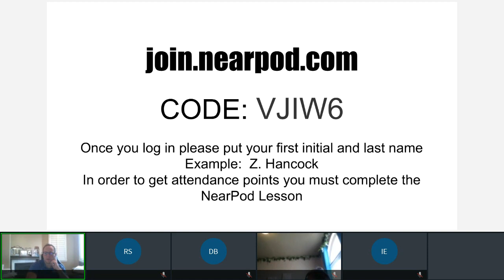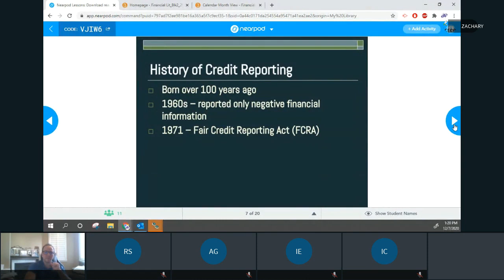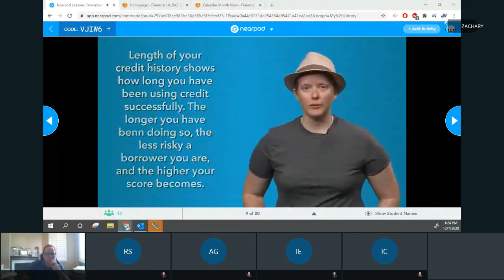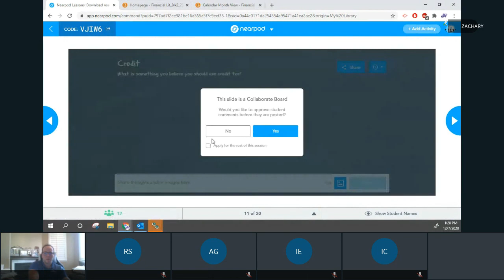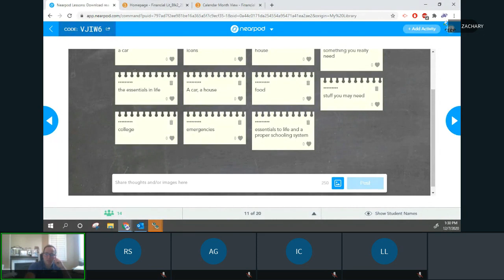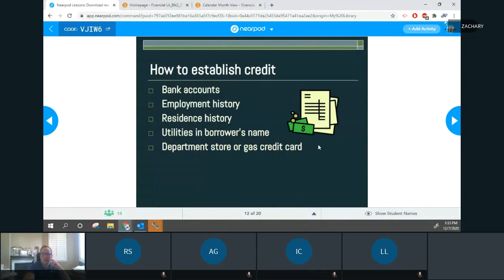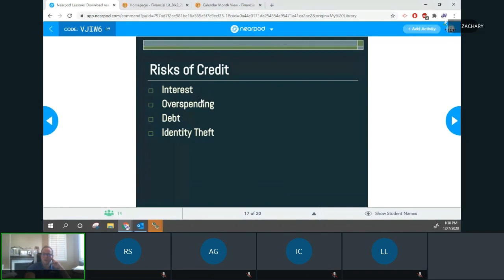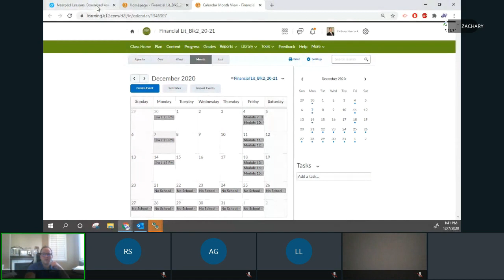Per Fin Blk2 L6 20